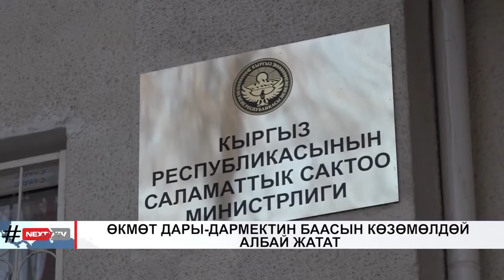ӨКМӨТ ДАРЫ-ДАРМЕКТИН БААСЫН КӨЗӨМӨЛДӨЙ АЛБАЙ ЖАТАТ